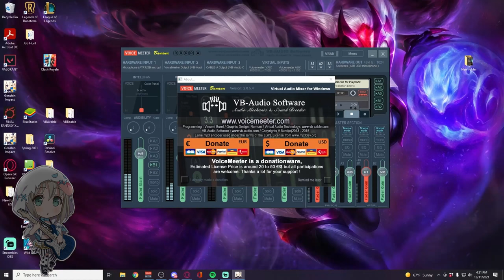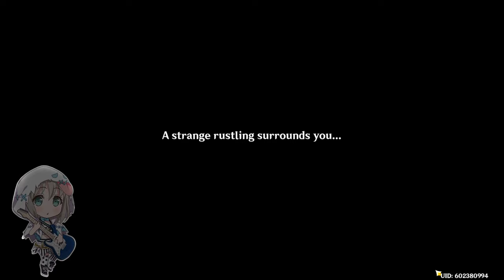Shadows Amidst Snowstorms - Albedo Story Quest - Let's Play Genshin Impact Ep.1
Genshin Impact let's play series that will last for a LONG long long time. I have most characters so feel free to request teams or characters for me to use in future episodes. Thank you for supporting my VoD channel and be on the lookout for more content every week!